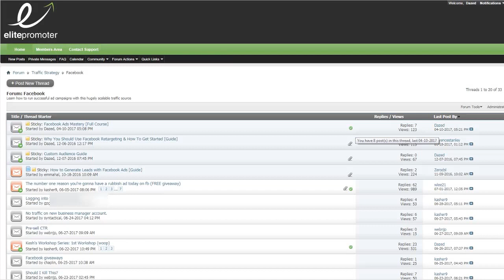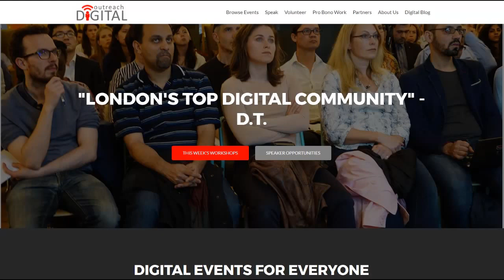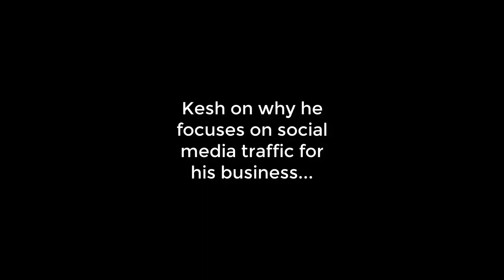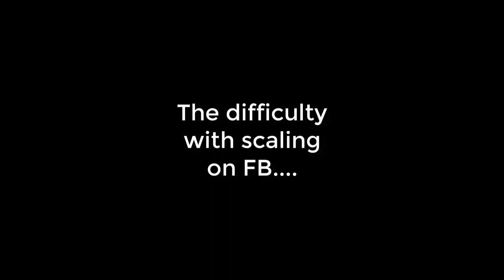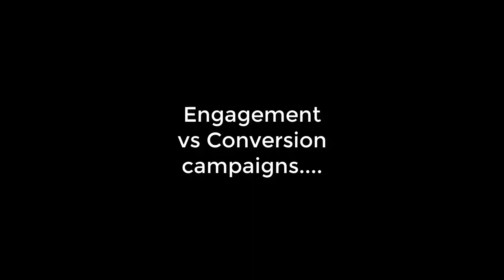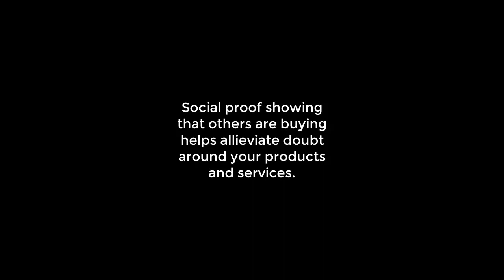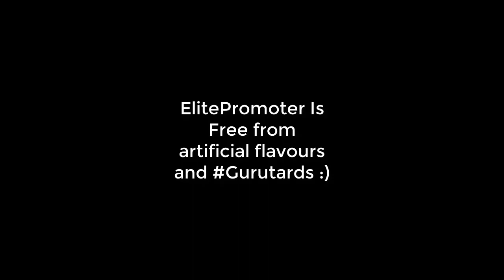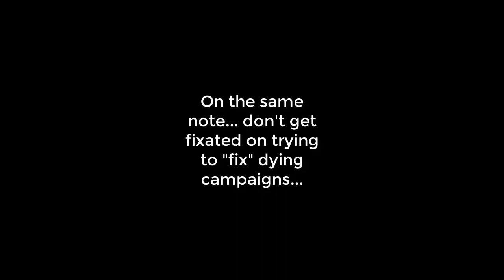Interview With a Facebook Super-Affiliate - DM Rockstars EP 5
In this episode I interview super-affiliate Kesh to discuss SEO and Facebook advertising and find out why he made the transition into fully focusing on social media and paid traffic.

We talk about bending the rules to find a competitive edge, the problems of finding quality staff, the importance of joint ventures and partnerships, his upcoming workshop for EP members, and why you should never get emotionally tied to an advertising campaign.